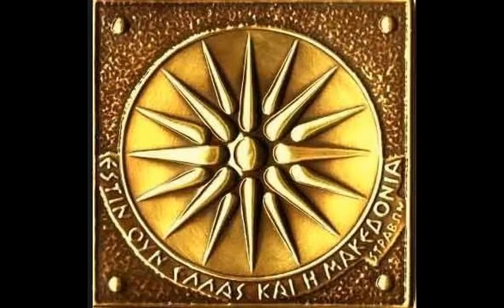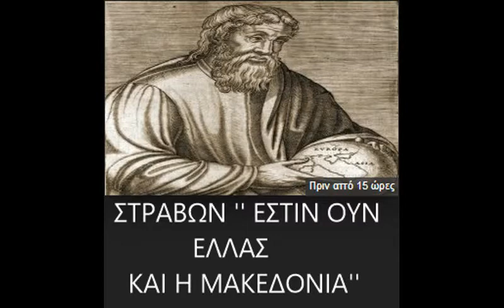έστιν ουν Ελλάς και η Μακεδονία